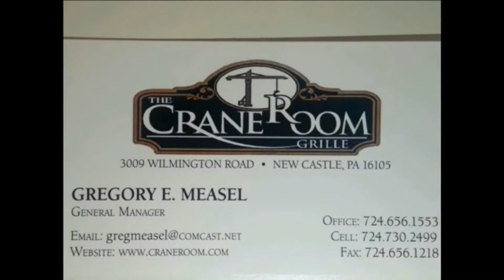NCTV45’S LAWRENCE COUNTY 45 WEATHER FRIDAY SEPTEMBER 3 2021